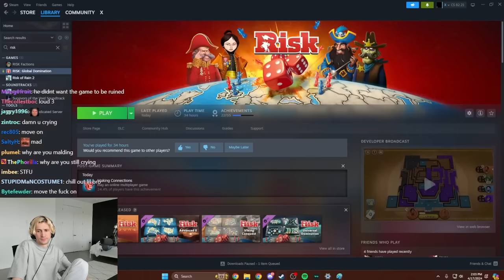xQc is HILARIOUS Playing CODENAMES with Friends!